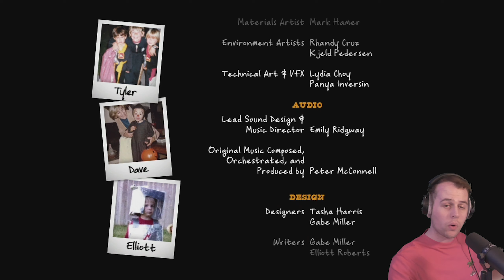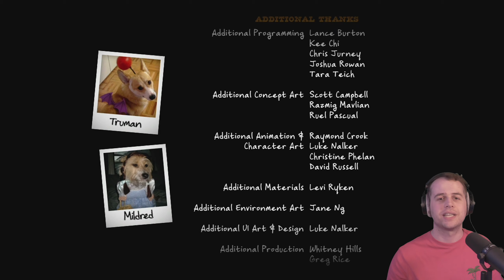Annihilate Araxia! - Costume Quest (Xbox 360) - Part 8 | Let's Complete!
Welcome to the FINAL Costume Quest video! Today, we wrap up this game and all of it's achievements with the end of Grubbins on Ice! A fairly engaging DLC with a fun addition to the story and some new costumes to try out! Honestly, had a lot of fun with this game and I'm looking forward to starting up on Costume Quest 2! Hopefully sometime soon! Hope you have fun with this conclusion to Costume Quest!

Going to have more and more coming out on this channel and you don't wanna miss out!

Check out all parts of the full Costume Quest series: [PLAYLIST WILL BE HERE WHEN CQ2 STARTS]

Here is the guide I used for the Jeepers Peepers achievement (Eyeball Costume)